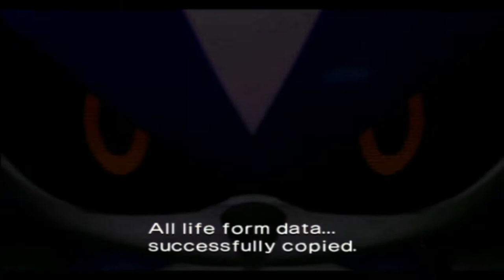WORK AS A TEAM: Sonic Heroes #2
Been 2 months since I did a video on this game, but you guys have been waiting patiently for Part 2 so here you go. If you guys enjoy the video be sure you leave a like, subscribe, and click the notification bell so you'll be the first to know whenever I post new content for the channel. Thanks again and I hope you guys enjoy!